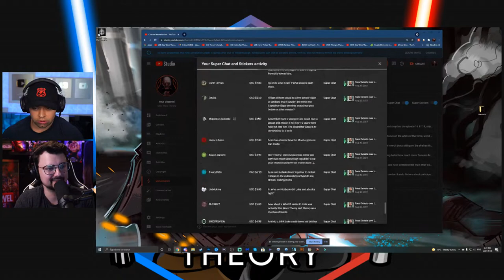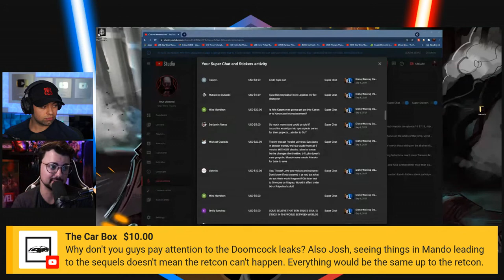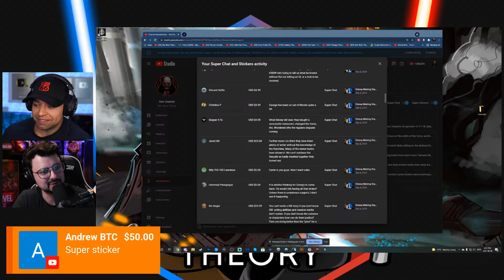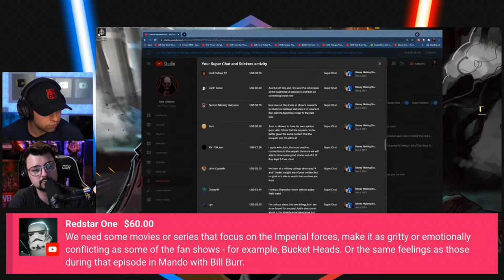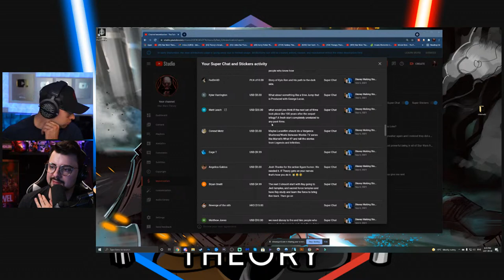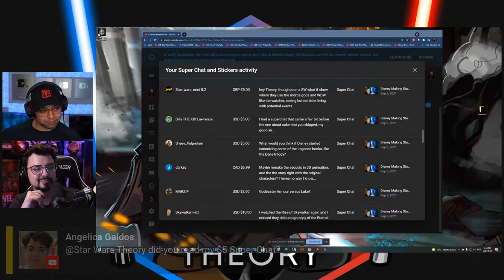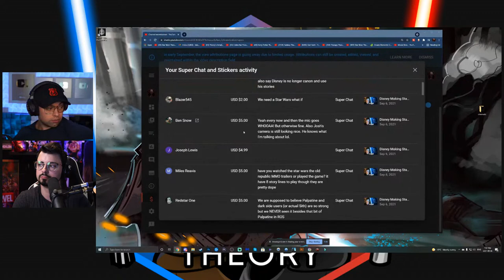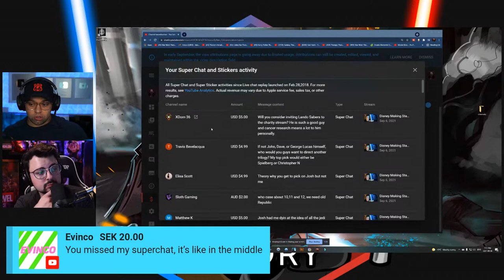Disney Making Star Wars Episode X XI XII...RUMOR - Nerd Theory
i don't know anything about this rumor, Josh just hit me with it and so we're gonna talk about. This is probably fake, but, for the sake of discussion, if real, here's our thoughts.